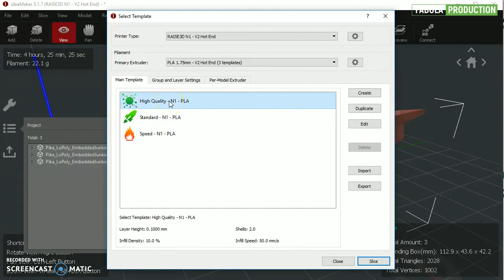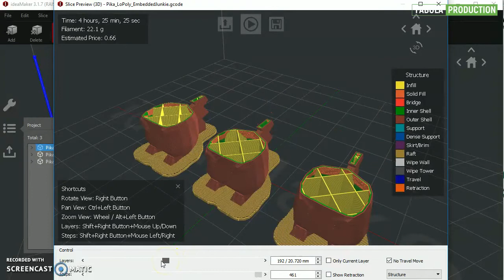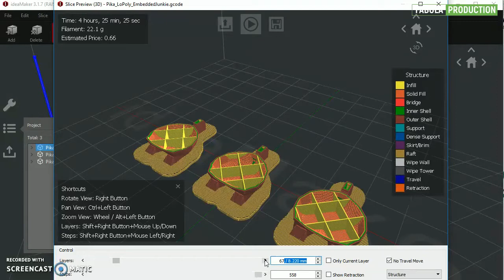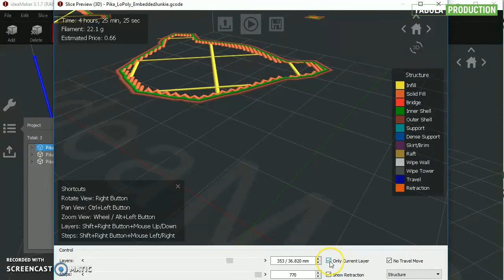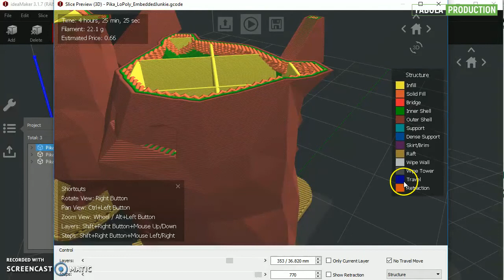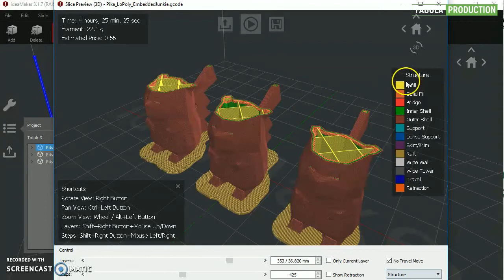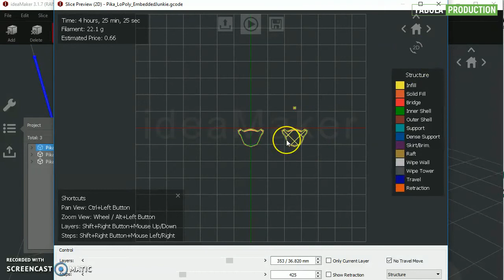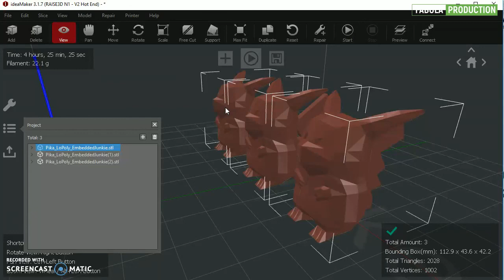Slicing con IdeaMaker Slicer - Raise3d - Come visualizzare strati, layer, livelli o fette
A seguire molti tutorial tecnici su come utilizzare lo slicer.
Datemi pure feedback o spunti e miglioreremo entrambi.

La community è tutto!

In questo video vedrai come si fa a fette un modello 3d stl.
Lo slicing è una suddivisione dell'oggetto in strati.
Gli strati a sua volta sono suddivisi da linee.

stampa, 3d, stampa3d, kisslicer, slic3r, simplify, cura, raise3d, ideamaker